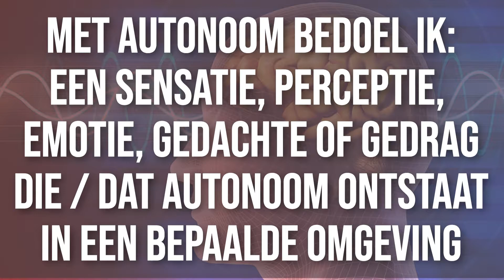Krijg Grip op Je Autonome ZenuwSysteem Zodat Jij Jezelf Kunt Zijn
Heb jij weleens het gevoel dat je niet jezelf bent? Wil je weten hoe het voelt om jezelf te zijn? Ontdek 5 kernfuncties van je autonome zenuwsysteem en ervaar hoe "jezelf" eigenlijk voelt!

Je autonome zenuwsysteem is in principe dat deel van je zenuwsysteem waarop je niet bewust invloed hoeft uit te oefenen om iets te ervaren. Denk aan je ademhaling, hartslag, gevoel in je buik, spanning in je lijf, herinneringen, behoefte aan eten of drinken, geluksgevoel bij omhelzing, enz.

M.a.w. je lichaam heeft een systeem dat responsief is op je omgeving. Je lichaam (neuroceptie) reageert op wat je zintuigen (sensorisch) waarnemen en je brein interpreteert (perceptie).

Door je bewust te zijn hoe autonoom de interactie tussen jezelf en je omgeving verloopt, krijg je grip op wat je mogelijk belemmert om jezelf te zijn.

Jezelf kunnen zijn dankzij je autonome zenuwsysteem klinkt als paradox, maar dat is nou juist de crux van de oplossing. Meer weten?

Bekijk dan deze video

In deze video over jezelf kunnen zijn:

0:00 welkom
0:14 je zenuwsysteem
0:30 sensorische informatie
1:01 perceptie vormen
1:40 emoties, gevoelens
2:18 gedachten vormen
3:10 freeze, vecht of vlucht gedrag

Elke week combineer ik diverse inzichten zodat je een nieuwe blik krijgt op gezondheid.

AFSPRAAK MAKEN:
Wil je doorpraten over dit onderwerp tijdens mijn GRATIS spreekuur:

Tijd met Felix is een wekelijks programma gesponsord door Guan Felix Hypnotherapie Praktijk. De praktijk voor coaching, counseling en therapie.